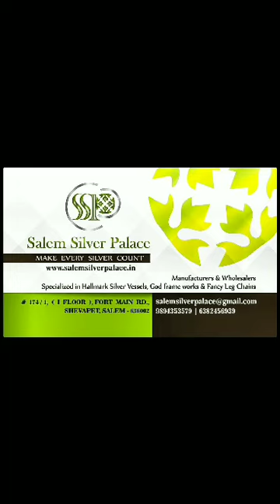Salem Silver Business to Business @80 Hallmark Silver Standards - AshtaLakshmi Kudam-SSP 6382456939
Salem Silver Business to Business @80 Hallmark Silver Standards

Silver AshtaLakshmi Kudam

Available in two sizes

Shevapet

Salem 636002

Tamil Nadu

India